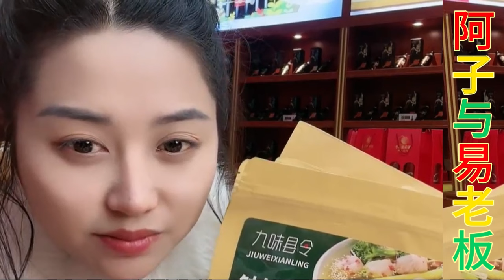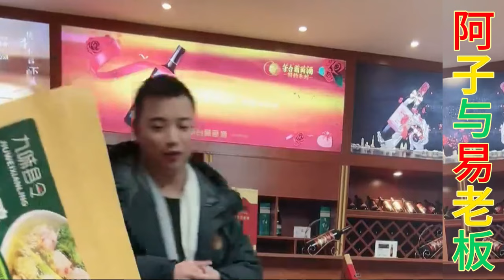阿子莫 这下可饿不死了 那天 在流浪 没地方去 开个小摊 也可以呀